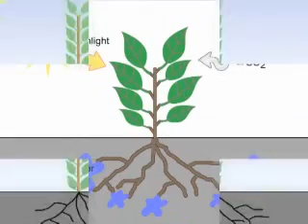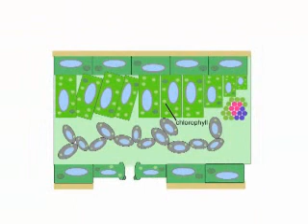Photosynthesis song new and complete version